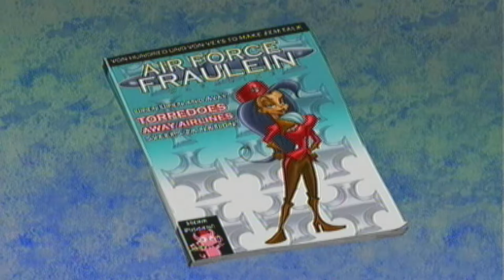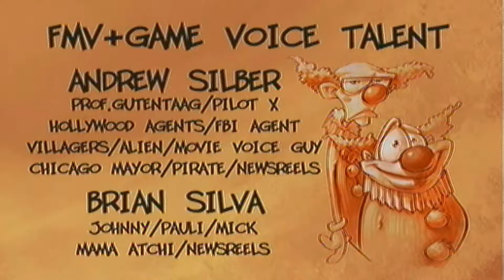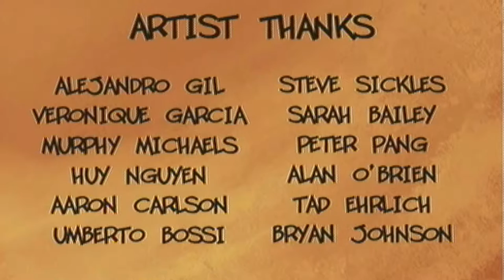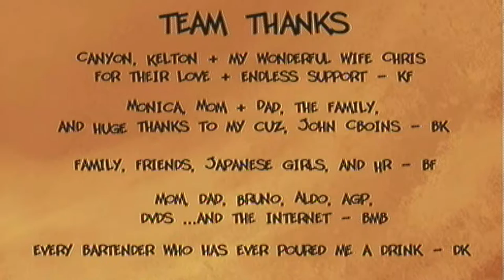BOMBSHELL BATTLE! Freaky Flyers Traci Torpedoe Pt6 FINALE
Ok guy it's been awhile since the last Freaky Flyer vid so here we go. Traci and her lovely Torpedoes have made it to the end of the, but something is stopping her from the prize...